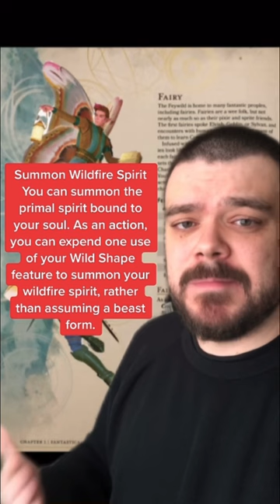Fairy Race + Wildfire Druid 5e D&D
A fairy that says “that’s my ride”

Source books and references
• Tashas Cauldron of Everything
• Monsters of the Multiverse